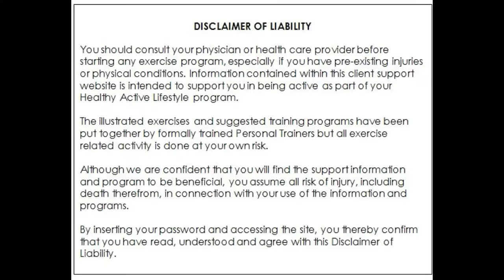HOW TO STAY FIT DURING RAMADAN I LOW INTENSITY HIIT WORKOUT I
How to stay fit during Ramadan, here are some tips on how to stay healthy and fit this holy month of Ramadan

instargram @Naturalphyzique